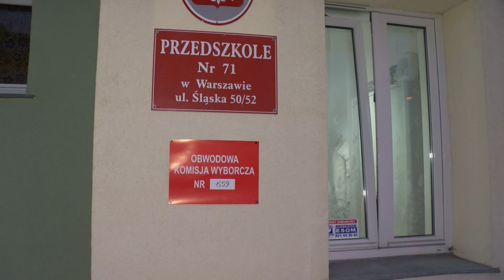Dziennikarze wyrzuceni z OKW 659 w Warszawie. Przewodniczący tłumaczył, że nie zna języków